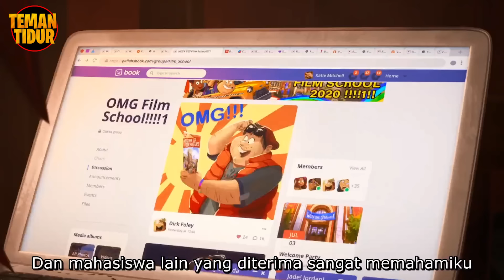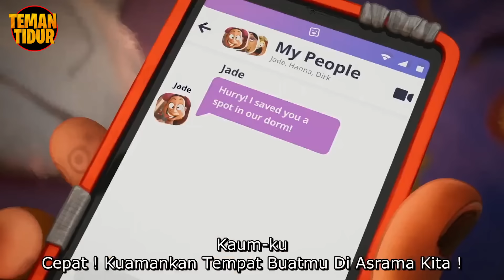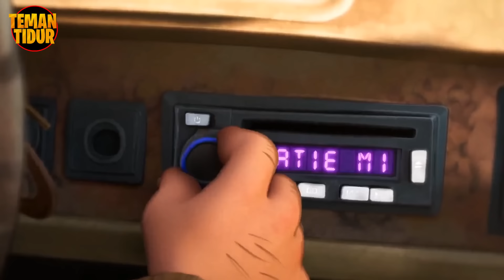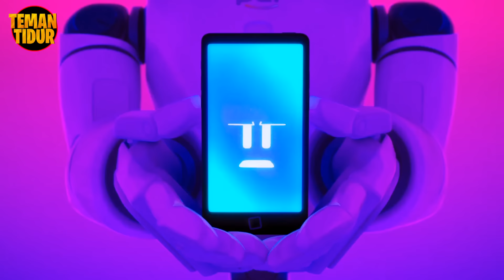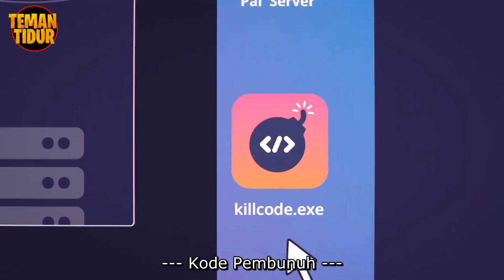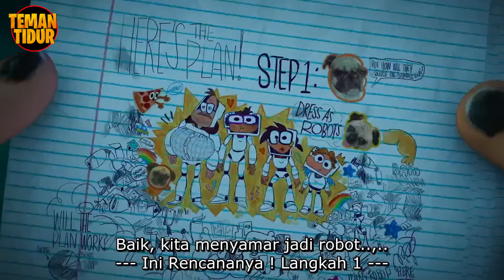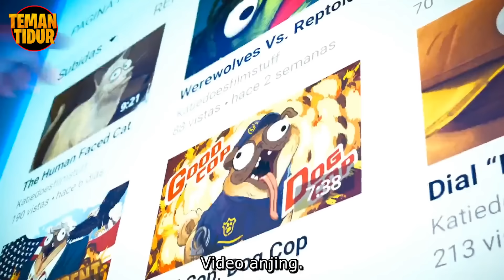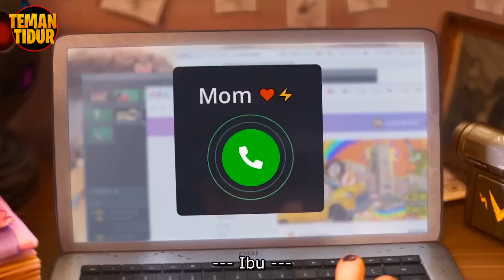KARENA SEDIH DI BUANG PEMILIKNYA, HP INI MEMBUAT ROBOT TERJAHAT DI DUNIA!! The Michel vs the machine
Hey Sleeper...cerita ini menceritakan sebuah keluarga barbar yang berusaha menyelamatkan umat manusia dari invasi robot jahat